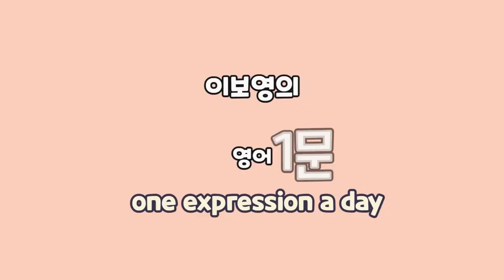[이보영의 하루 영어1문장] 병원 - 계속 화장실을 들락거리게 돼요.영어로는??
배탈, 설사로 인해 계속 화장실을 왔다갔다 하는 경우가 있죠, 왔다갔다, 화장실 이런 단어들이 나올 것 같지만, 영어로는 아주 간단하게 말합니다.

I have the runs. 계속 화장실을 들락거리게 돼요.